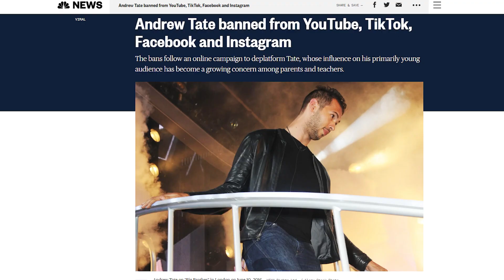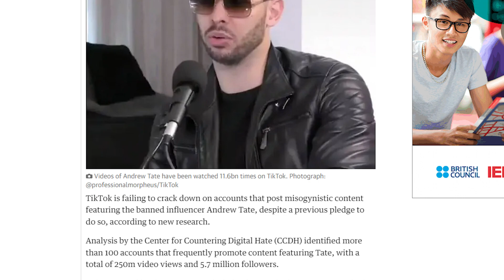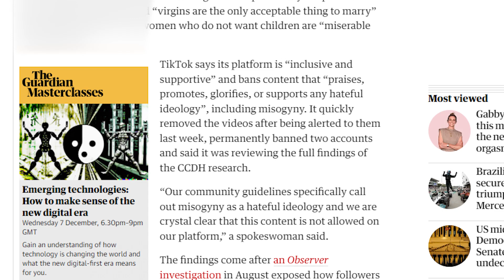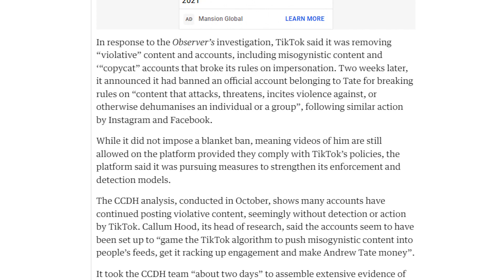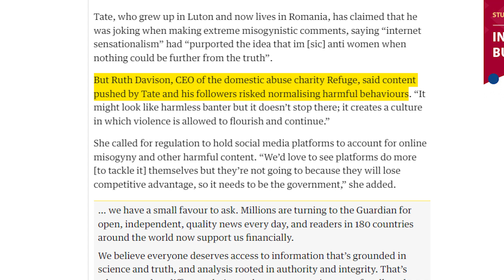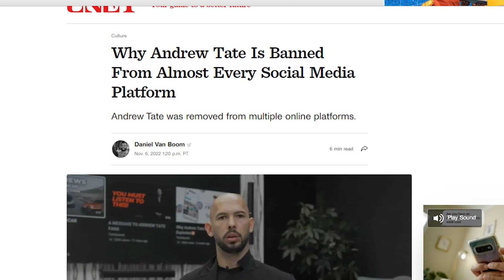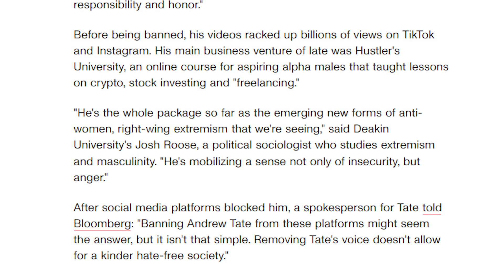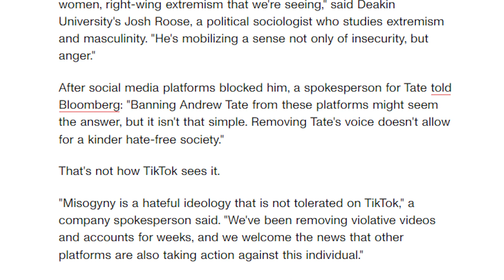Why TikTok NEEDS To Ban Andrew Tate..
Welcome back to Young And Cool, today on the channel we're going to be talking about Why TikTok NEEDS To Ban Andrew Tate,  if you're excited to learn more about this then make sure you watch the whole way through because you don't want to miss the details we have for you!